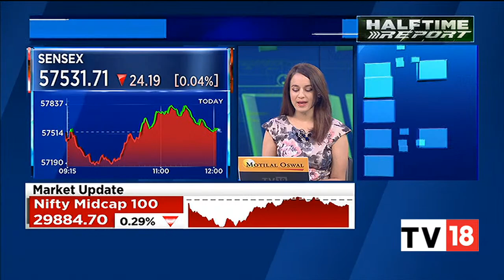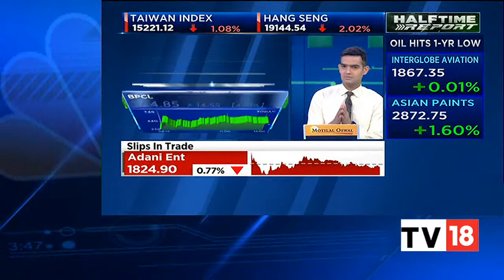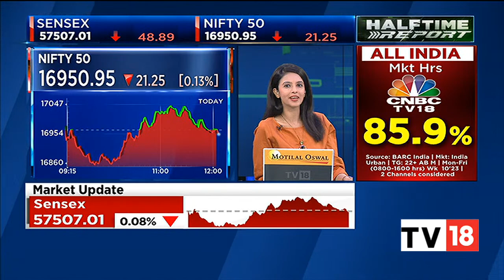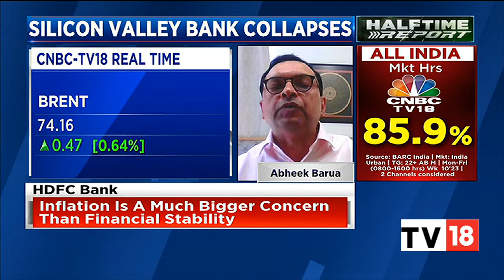HDFC Bank's Abheek Barua On Global Banking Woes & Indian Banking System | CNBC-TV18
Abheek Barua, Chief Economist, HDFC Bank on how insulative is Indian banking system from global banking woes and more. Listen in.

n18oc_business